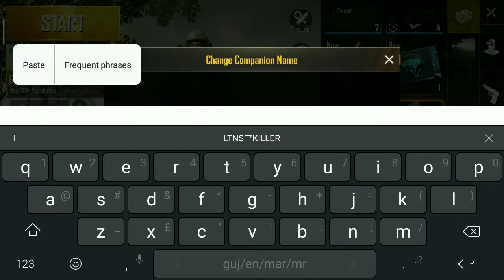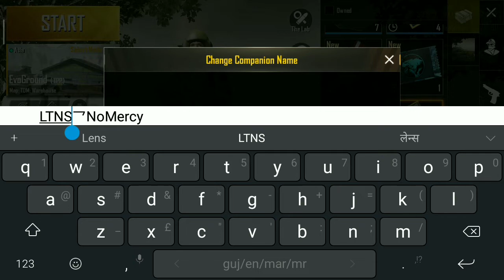How to get (add) new trending symbols for pubg name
New pubg mobile
How to add new symbols for pubg

New symbols trick